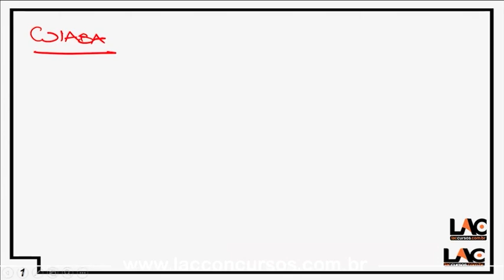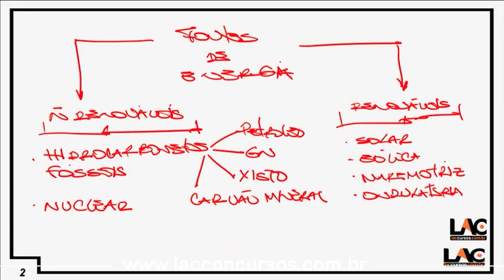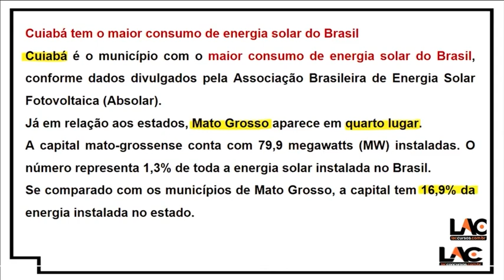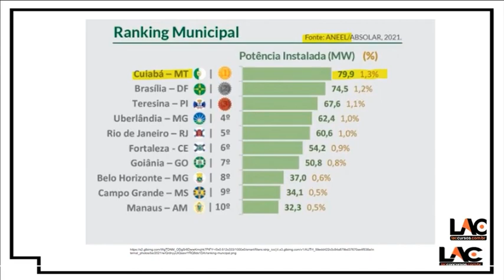TJ SP 2023 - Atualidades - Cuiabá tem a Maior Capacidade Instalada de Energia Solar | 2022 -